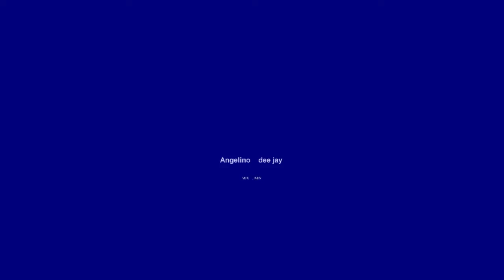Angelino mix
info-